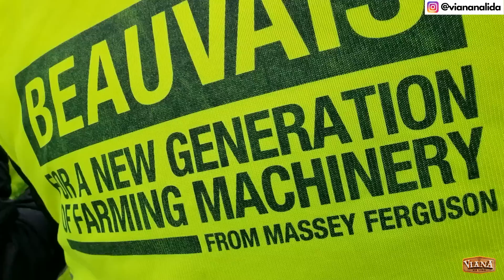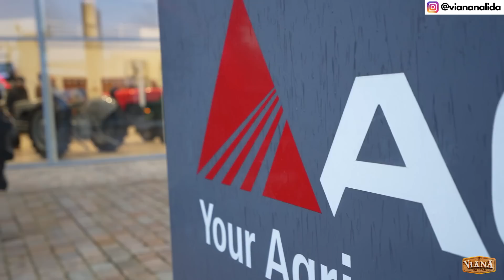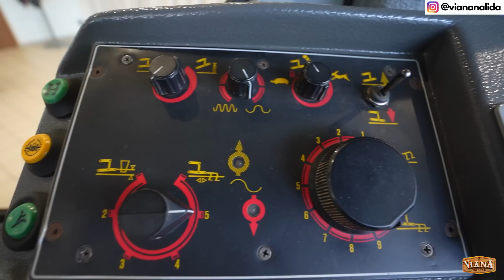A FÁBRICA DA MASSEY FERGUSON NA FRANÇA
NA MISSÃO MASSEY PELO MUNDO, VISITEI A FAMOSA FÁBRICA DA MASSEY FERGUSON EM BEAUVAIS NA FRANÇA. ACOMPANHEI TODO O PROCESSO DE FABRICAÇÃO DAS MÁQUINAS E DESCOBRI ALGUNS TRATORES QUE SERÃO LANÇADOS NO BRASIL EM 2023. BORA PRA LIDA!